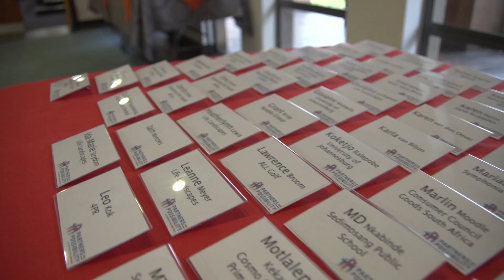West Rand Primary School - JHB12 Celebration Event